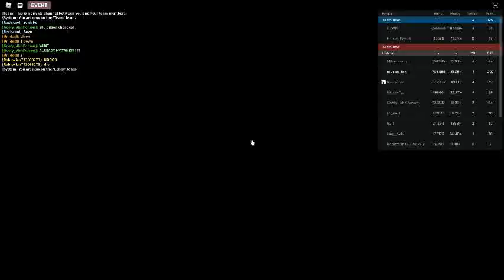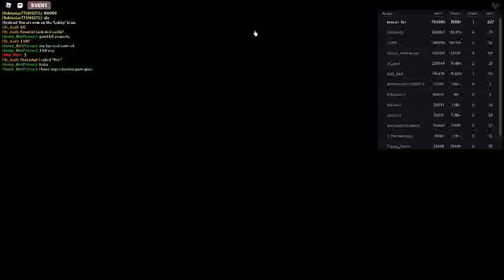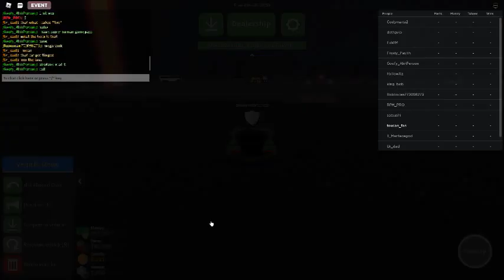Russia Car Crash Compilation 8307